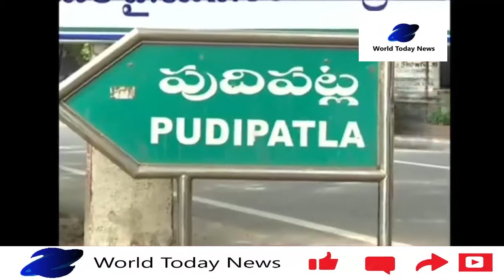Sarpanch innovative protest by collecting garbage#WTN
Sarpanch innovative protest by collecting garbage
Panchayat Sarpanch of Tirupati Rural Zone Pudipatla protested in an innovative manner. Panchayat officials stopped the garbage tractors for ten days and went to Sarpanch Badi Sudhayadav's house to collect the garbage. He expressed the wish to avoid such an orbital trend during the corona. Authorities did not respond to requests for comment. Ottley claimed that the program was carried out with the intention that the people who won should not get in trouble.